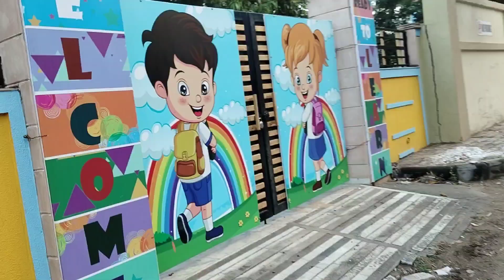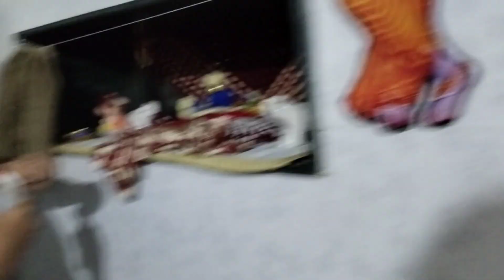અમે ગયા લાલા ના વાઘા લેવાvideo